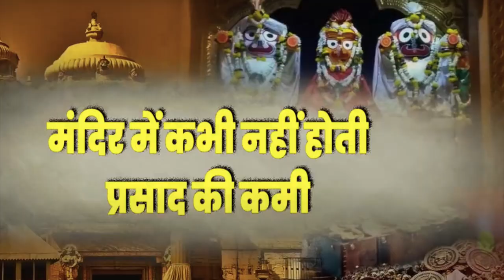जगन्नाथ मंदिर के वो रहस्य, जो तमाम कोशिशों के बाद भी अनसुलझे है? Knowledge (Jagannath Temple Puri)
This Channel has motivational facts, travel vlogging, knowledge  and some fun related videos.